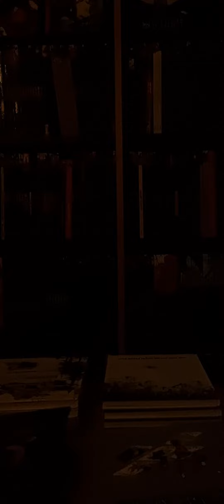Luzern Switzerland going to Comic store Father & 👩‍🍼